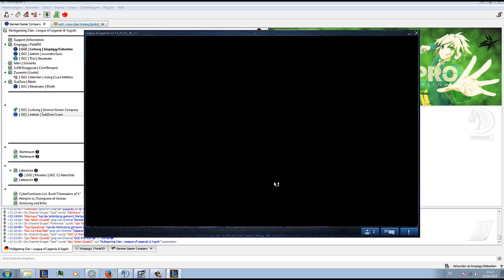League of Legends LvL 1-30 #4 [Kingsiggy,Zuwerder,Skuamato]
Kingsiggy & Zuwerder zocken auf Secondary Accs
Skuamato von ChiogLP zockt auf First Acc